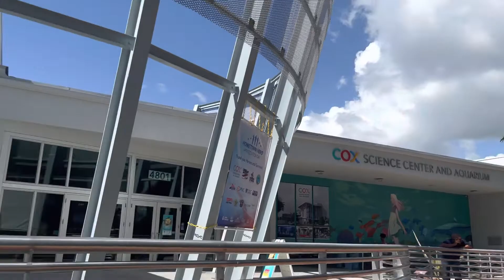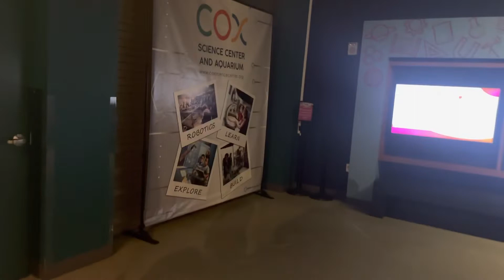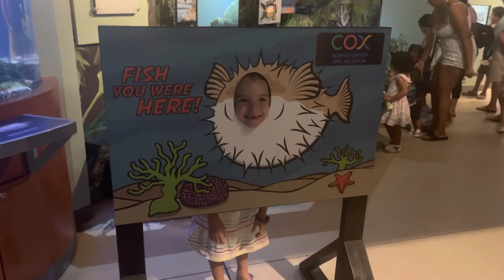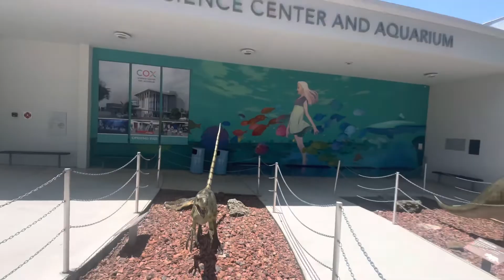Cox aquarium Florida￼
We’re down in Florida in this and this is our trip to Cox aquarium and science Center we didn’t go into the science center but enjoy the aquarium CoxAquarium￼ florida floridalife Vacation￼